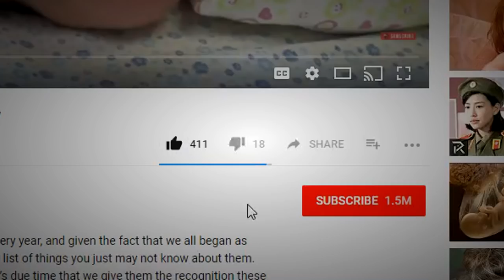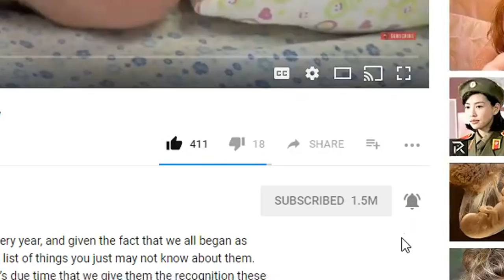Scariest Bridges in the World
Calling all thrillseekers! This may just be the video that helps you find your next adventure, so pay close attention! Do you ever see certain bridges and wonder, “How in the world does anybody cross this thing?” If you answered yes, well, we’ve got a lot of those types of bridges right here on this list, and some of them are genuinely terrifying. From supposedly safe steel structures to sketchy planks that run along cliffs, this is Scariest Bridges in the World!

5. Monkey Bridges
No, these things aren’t for monkeys, they’re not shaped like monkeys, they really actually don’t have anything to do with monkeys… well, unless you consider having to adopt a monkey-like posture to cross these things. These bridges are made from bamboo or wood, and they’re really sketchy, patchwork bridges that form a passageway across streams and other bodies of water. Sometimes they’re called bamboo bridges or coconut bridges (if they’re made of coconut tree), but whatever they’re called, they’re a bit scary. There are no handrails and can be extremely dangerous and challenging for those who aren’t used to using them. They’re super common in the Mekong Delta considering there are lots of streams there and in places like the Red River Delta, which is found in Northern Vietnam. Would you cross one of these wonky-looking bridges? We probably would, but we’d probably only do so in a swimsuit.

4. Trift Bridge
What is it about people and heights that gets them going? We don’t quite understand! This bridge seems like the perfect combination of safety and danger, making it a good place for thrillseekers who don’t actually want to tempt fate, to visit. The Trift Suspension Bridge was built back in 2004, and once upon a time you could walk across this thing, climb around on the Trift Glacier, and make your way to the Trift Hut of the Swiss Alpine Club all on foot, but since just a few years back, the glacier has melted too much to do so. The bridge hangs high over Triftsee, which is a lake in proximity to Gadmen, Switzerland, and thousands upon thousands of people visit every year to see Trift Glacier. The bridge had to be replaced in 2009, due to the melting of said glacier, and good thing, because the initial bridge wasn’t nearly as reinforced or safe as the one in place today. You can reach it by taking a cable car out of Meiringen, then a gondola, then by hiking 1.5 to 2 hours uphill. Is it worth it? It just might be!

3. Hussaini Hanging Bridge
Well, this is probably one of the sketchiest looking bridges on this whole list, and it can be found literally hanging above Borit Lake in Hunza, Pakistan. The lake you get to cross while on this scary thing is absolutely beautiful, but the bridge, man, the bridge is so old, dangerous, and terrifying that the views just may not be worth it! It’s one of the oldest bridges in Pakistan and is pretty incomplete, meaning that yeah, you’ve got planks to walk on and some ropes to hold, but the planks also have massive gaps in between them and are warped beyond belief! The locals from Hunza brave this thing with heavy, huge loads on their backs, so it can’t be that bad can it? Also, people from all over the world go to walk across it just to get some good pictures. Our opinion is that all of these people are crazy and are definitely taking a risk in putting themselves in this kind of danger. Nope, nope, nope; not for us! Although it does look as though it recently received an upgrade… still nope!

2. East Taiheng Glasswalk
Yeah. Right. This insane bridge in the Hubei province is probably the last bridge you’ll ever dare to walk on. Not because you’re going to fall off and not get another chance to walk on a bridge again, but because this thing could induce a heart attack and kill you that way. This bridge cracks beneath your feet, you know? No, not literally, but there are special effects added to this bad boy to make it appear like the glass panels are shattering beneath you, and if that’s not reason enough to avoid this thing at all costs… well, you’re one brave soul. The bridge is already just 6.5 feet wide and stretches 872 feet. Oh, and it’s situated 3,800 feet above sea level, and you look down, way down, on the water and rocks below. Why would anybody want to walk on this thing? Who even came up with an idea like this? Satan, that’s who, and we say, no thank you Satan; not today, Satan.

1...